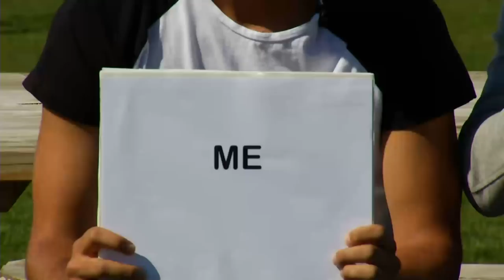The Osorio Family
Jonathan, Anthony and Nicholas Osorio get together to answer some hard hitting questions about themselves.